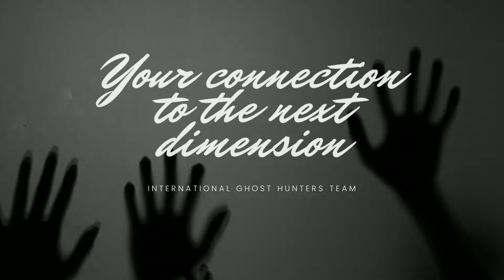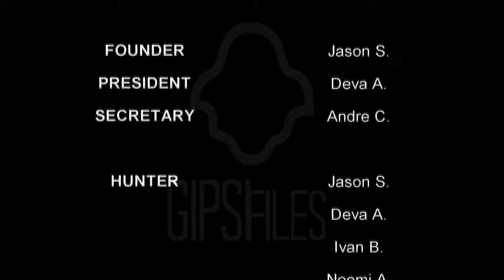IL FANTASMA CI VUOLE SPAVENTARE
Il Team ritorna all'ospedale Abbandonato San Leonardo. Spinti da numerose segnalazioni volevamo verificare con i nostri occhi. Effettivamente per noi l'opsedale è abitato dai fantasmi, più di uno.

GIPSI FILES
Gruppo Internazionale Speciale di investigazioni sul Paranormale, con più sedi tra America e Europa e Sardegna. G.I.P.S.I. (Group International Paranormal Special Investigations) - Traveling around and ghost hunting in America, Europe, and Sardinia.